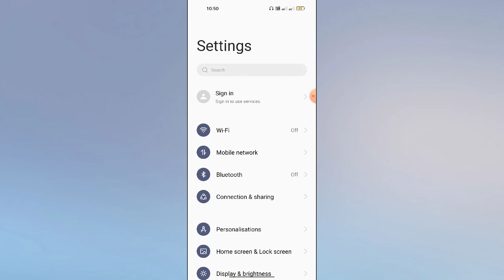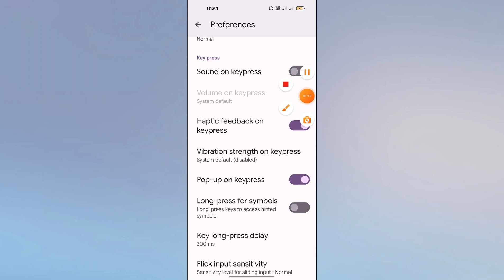OnePlus 11R 5G How to Off Keyboard Sound | Keyboard ka Sound kaise Band kare